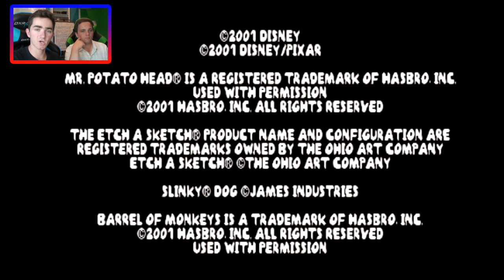Let's Go Racing Toys! | Toy Story Racer [PS1] Playthrough PART 1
Joseph and Zachary are ready to take on 200 challenges on Toy Story Racer.
PLEASE NOTE: This is a business channel open for all ages. Please watch your language and behavior. We closely monitor this channel and any foul language, racial slurs, or bullying of any kind will be cause for permanent ban from this channel. Thank you for your cooperation. Lombard Bros. Gaming